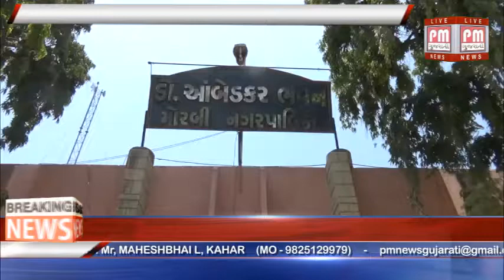મોરબીઃ વાધપર વિસ્તારમાં દુષિત પાણી મુદે પાલિકા કચેરી ખાતે મહિલાઓ દ્રારા હલ્લાબોલ.